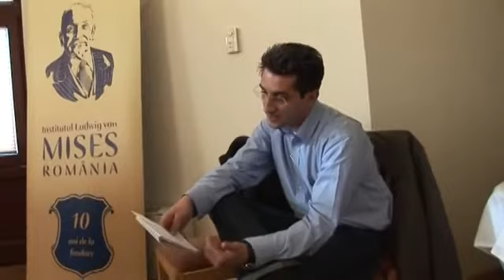Hoppe's Theory of Socialism and Capitalism After 20 Years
The author Hans-Hermann Hoppe, the translator Emanuel-Mihail Socaciu, and the former president of the Mises Institute, Dan Cristian Comănescu, comment on the significance and ideas of "A Theory of Socialism and Capitalism", and the legacy of the private Mises Seminar in Bucharest. The comments are followed by questions from the audience.

At the invitation of the Ludwig von Mises Institute Romania, on November 8-11, 2011, Professor Hans-Hermann Hoppe visited Bucharest for a series of events celebrating 130 years since the birth of Ludwig von Mises and 10 years since the foundation of the Romanian Mises Institute.

Hans-Hermann Hoppe is an Austrian school economist of the anarcho-capitalist tradition, a senior fellow of the Ludwig von Mises Institute and a economics professor at the University of Nevada, Las Vegas. He is the author of Democracy: The God That Failed; The Economics and Ethics of Private Property; A Theory of Socialism and Capitalism, and is the editor of The Myth of National Defense.